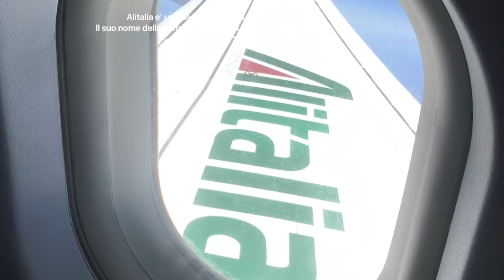Alitalia AZ107 da Amsterdam a Roma Fiumicino post lock down